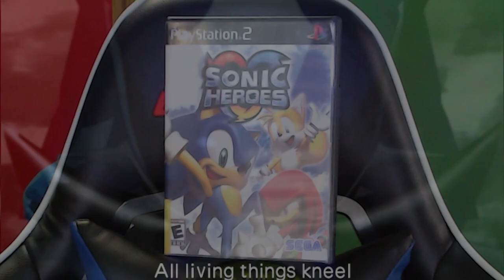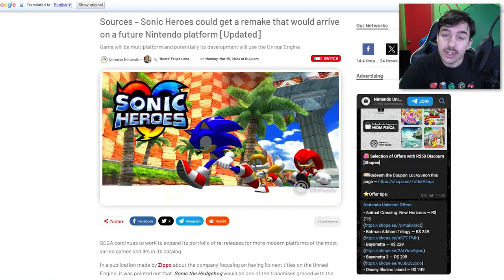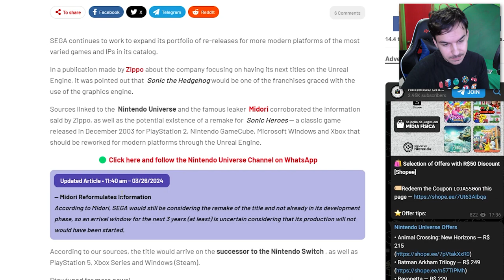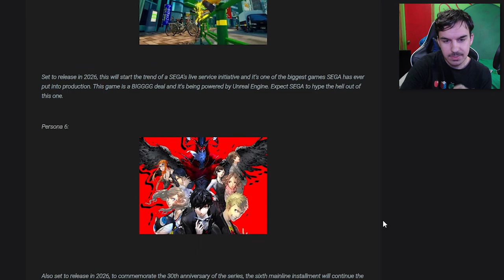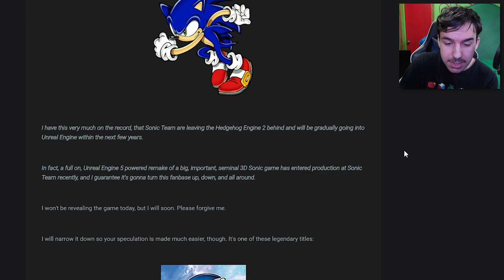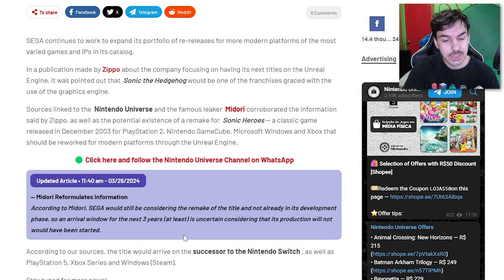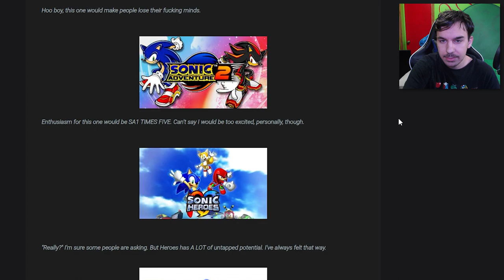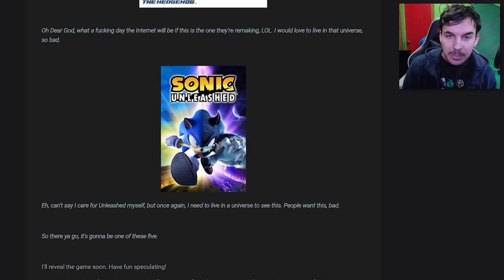A NEW SONIC REMAKE IS HAPPENING?!?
If you haven't heard the news, Sonic Heroes is getting a remake... or is it?! We'll be talking about how this upcoming Sonic Remake (or remaster) could span across five different Sonic games, and how this ties in with Sega's plan to remake old, classic Sega games. 🕹️🔴

Intro Song
"Anthem"